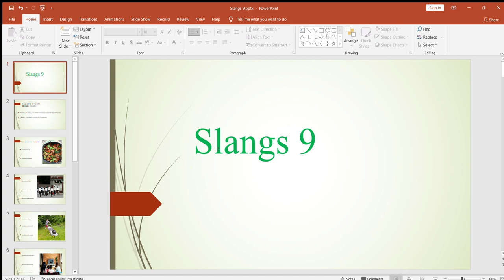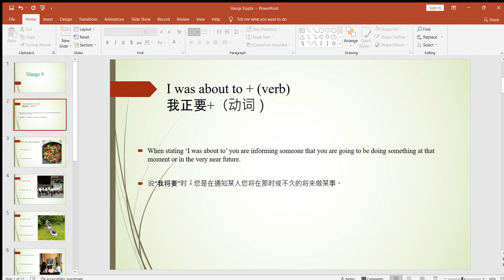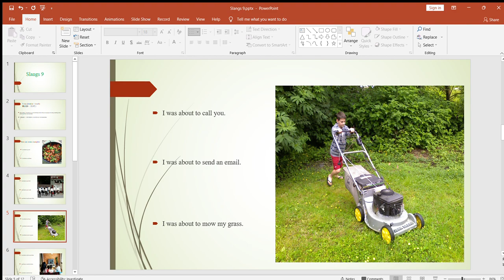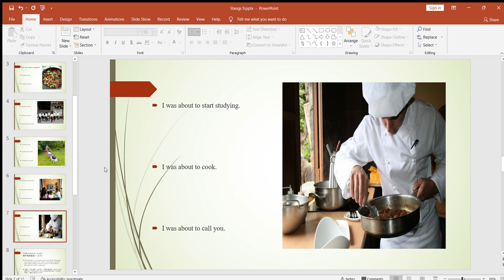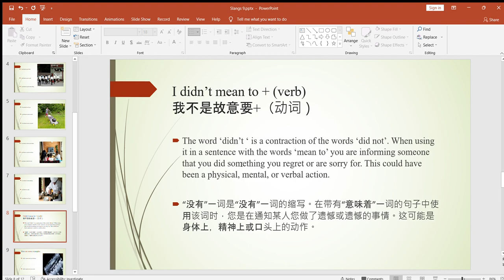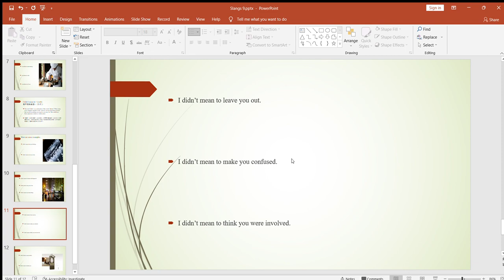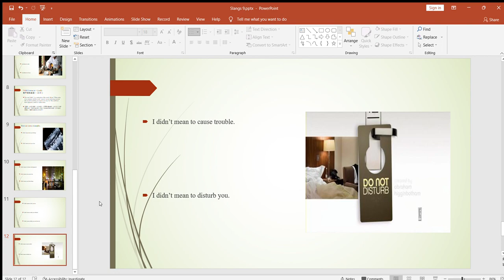Slangs 9, How to speak like native English speakers?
In this captivating and educational YouTube video, join me as we explore and dissect two commonly used English slangs: "I was about to + verb" and "I didn't mean to + verb." Delve into the intricacies of these expressions and gain a comprehensive understanding of their usage and nuances.
Throughout the video, I will provide clear explanations and practical examples to help you grasp the proper context and meaning of these slangs. We will dive into the subtle differences between "I was about to + verb" and "I didn't mean to + verb," shedding light on their respective implications in different situations.
By the end of this video, you will have a firm grasp on how and when to use these slangs effectively in everyday conversations. You'll learn to convey your intentions, express unexpected events, or clarify misunderstandings using these specific linguistic tools.
Whether you are a language enthusiast, a student looking to expand your English vocabulary, or someone aiming to improve your overall communication skills, this video is the perfect resource for you. Join me on this linguistic journey and unlock the power of "I was about to + verb" and "I didn't mean to + verb" in your English language repertoire.

Don't miss out on this exciting opportunity to enhance your understanding of English slangs and elevate your language proficiency. Let's dive in and master these essential slangs!